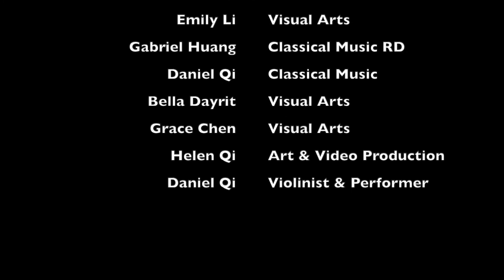Learn about Fauvism!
"Learn About Fauvism" by New Castle County, DE: Music and Visual Arts regions